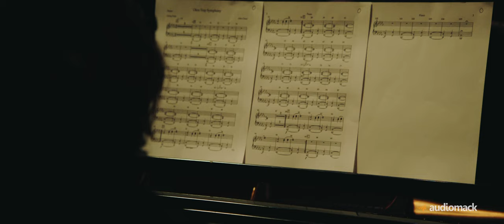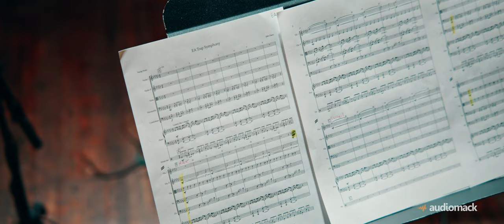Young Nudy FULL PERFORMANCE w/ a Live Orchestra | Audiomack Trap Symphony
Audiomack is a FREE, limitless music sharing and discovery platform for artists, tastemakers, & fans.
Download our free app to discover millions of new artists, songs and sounds

Audiomack’s Trap Symphony is a live performance video series that brings musical worlds together, pairing hip-hop’s biggest stars with an orchestral ensemble to recreate their biggest hits. In this episode, Atlanta rapper Young Nudy performs his hit songs “Okra,” “EA” and “Peaches & Eggplants” with a live orchestra.

Recording Engineer: Stephen Kurpis
Recording Assistant: Abhirav Joshi
Crane OP: Evan Ferrario
Director of Photography: Bryan Nunez
Gaffer: Cole Frasher
Grip: Luis Chavez
Camera Op: Andrew Mohrer, Julian Adams
1st Assistant Camera: Rutuja Sawant
Photography: Nickie Lee Rose
Special Thanks: Kunal Jadav, Dandre “One Dolla” Strong, Sydney Knights, Joe Vango, Brendan Varan, Ravon Wright
Special Thanks: RCA, Sony, Roulette Intermedium

Coming out of the Eastside of Atlanta, Young Nudy made a name for himself after the successful release of his 2016 mixtape 'Slimeball.' The mixtape featured viral hits like "Yeah Yeah" and "Sweep," which carried momentum for Nudy until the release of 'Slimeball 2' in February 2017. 'Slimeball 2' propelled Nudy to new heights with singles "EA," featuring 21 Savage, "Smoke" and "My Year.” After two major tours, the first with 21 Savage and the other with Playboi Carti, Young Nudy released his collaborative project with Pi’erre Bourne, 'Sli'merre.' Nudy and Pi’erre have become staples in Atlanta's ever-growing hip-hop landscape, with Nudy collaborating with artists such as 21 Savage, Future and Offset, and Pi'erre producing for A$AP Mob, Playboi Carti, Drake and many others. Nudy’s most recent album, 'Gumbo,' has a food-inspired tracklist with stand-out tracks like “Peaches & Eggplants,” “Passion Fruit” and “Pot Roast” featuring Key Glock.